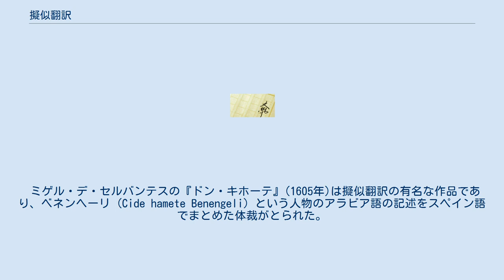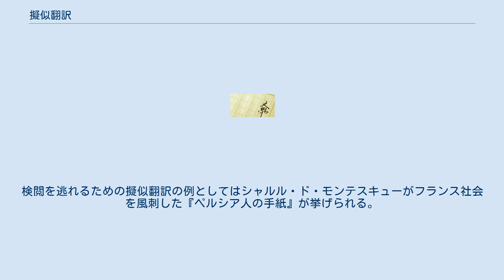擬似翻訳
擬似翻訳（ぎじほんやく）とは実在しない作品を翻訳した体裁で発表された作品。
自らの作品としてそのまま発表した場合には得られない効果を出せる場合がある。
著者は擬似翻訳を翻訳と明確に主張する場合もあり、翻訳調の表現で暗示する場合もある。
擬翻訳とも。
 ミゲル・デ・セルバンテスの『ドン・キホーテ』(1605年)は擬似翻訳の有名な作品であり、ベネンヘーリ (Cide hamete Benengeli) という人物のアラビア語の記述をスペイン語でまとめた体裁がとられた。
『恋するオルランド』(1483年)はフランス語からイタリア語への擬似翻訳である。
 翻訳をオリジナルのように発表することや外国人を装った偽名で執筆することは擬似翻訳とは異なる。
 擬似翻訳は外国作品や古典作品への読者の期待を利用する。
具体的には異国情緒を引き出すため、古い作品からの翻訳という体裁を取ることで威信を生じさせるためなどの目的がある。
芥川龍之介の『奉教人の死』『きりしとほろ上人伝』はこの目的で擬似翻訳された作品だと考えられる。
また、検閲を逃れることを目的とする場合もある。
検閲を逃れるための擬似翻訳の例としてはシャルル・ド・モンテスキューがフランス社会を風刺した『ペルシア人の手紙』が挙げられる。